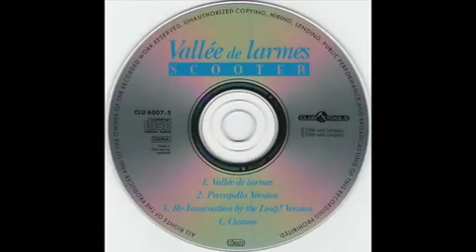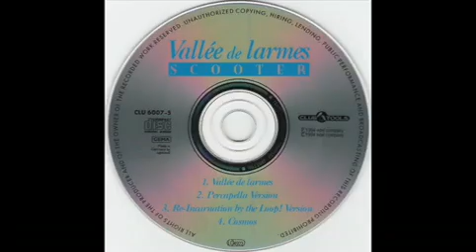Scooter - Vallée de Larmes (Original)